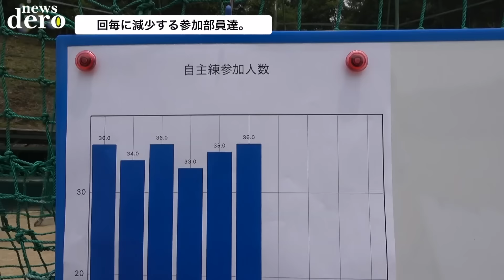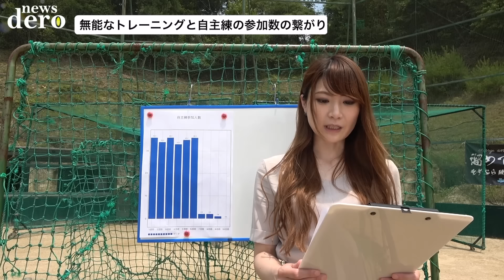NEWSデロのお時間です。【パロディ】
この動画は日本テレビ「news zero」のパロディです。

※撮影外のマスク徹底（熱中症対策による不着用を除く）など、基本的感染防止対策をした上で撮影しております。

〜あめぷら初エッセイ発売中〜

〜撮影協力〜
グラウンドをお借りした野球チーム
「枚方シニア」様

〜出演〜

主演・監督役（兼脚本担当）
あめんぼぷらす おまつ

〜初見さんへ〜

日常にありそうでないコメディドラマを作っています。

●メンバー

・趣味  ファッション、スポーツ

2人とも、大学まで卒業したくせに就活せずにYouTuberになっちゃった馬鹿な奴らです！どーぞ馬鹿2人組の夢に付き合っちゃってください！

● 目標

● 夢